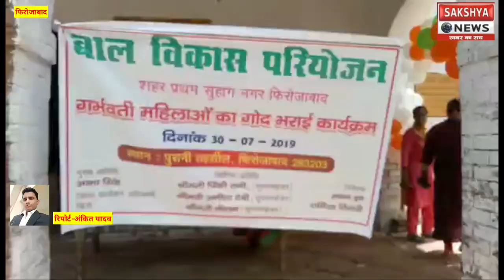बाल विकास परियोजना द्वारा गर्भवती महिलाओं की गोद भराई कार्यक्रम आयोजित किया।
जनपद फ़िरोज़ाबाद के थाना दक्षिण क्षेत्र पुरानी तहसील के पीछे अगंवाणी और आशा के आज बाल विकास परियोजना अधिकारी अनिता राठौर द्वारा  शहर के गर्भवती महिलाओं के गोद भराई कार्यक्रम आयोजन किया गया जिसमे कार्यकाल को देख रही नीलम ने बताया कि हम लोग महीने की 30 तारीख को गोद भराई की जाती है जिससे समाज मे एक नई    पहल पहुंचे और आने वाली पीढ़ी अच्छे नागरिक बने